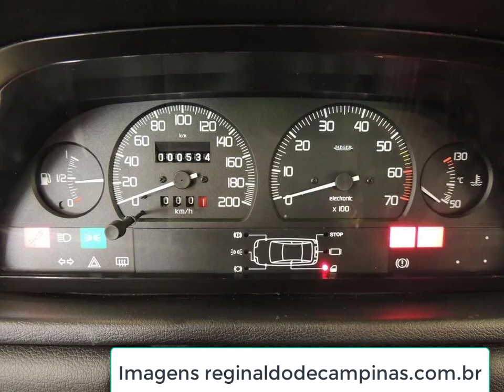Uno 93 1.6 R a geração com injeção multiponto o compacto perfeito